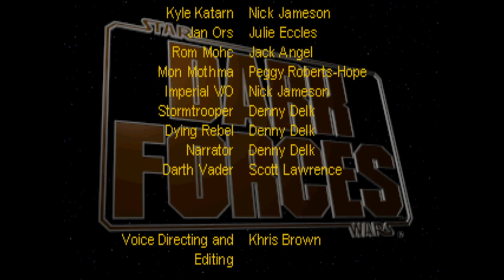Retroplay - Dark Forces #19 - Die Rebellion siegt zuletzt (PC, 1995)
Retroplay von Dark Forces in der PC-Version von 1995.